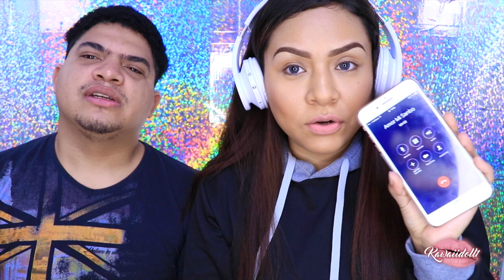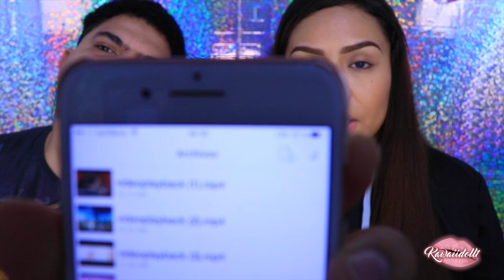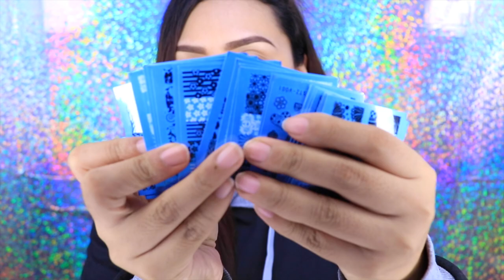HAUL ---COSITAS LINDAS DE CNDIRECT